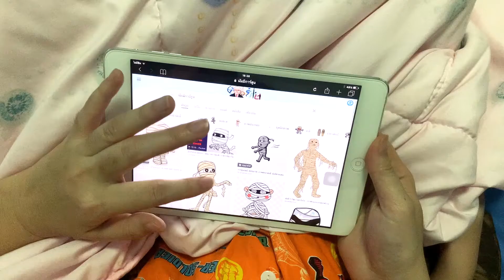The Mummy nightmare funny mom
ละครสั้นไนน์ฝันร้ายเจอ The Mummy ในฝัน ตามหลอกไนน์ให้ตกใจ!!! แบบตลกๆ 555